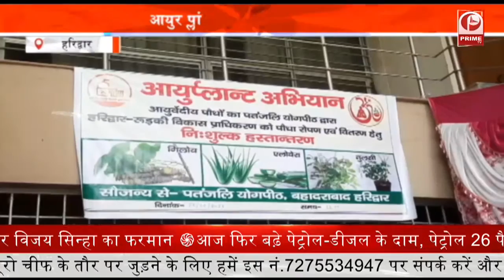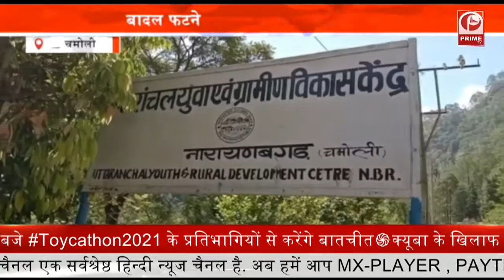Haridwar: Congress ने फूंका भाजपा प्रदेश अध्यक्ष का पुतला,भ्रष्टाचार का लगा आरोप || Prime Tv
हरिद्वार में लाइब्रेरी निर्माण में भ्रष्टाचार के आरोप से घिरे विपक्षी दल भाजपा प्रदेश अध्यक्ष की घेराबंदी में जुट गए है। श्यामपुर में कांग्रेस कार्यकर्ताओं ने मदन कौशिक का पुतला दहन कर विरोध प्रकट किया